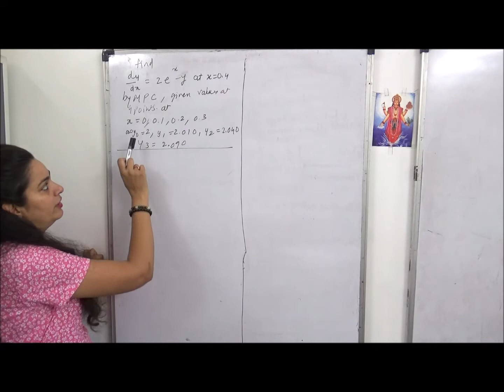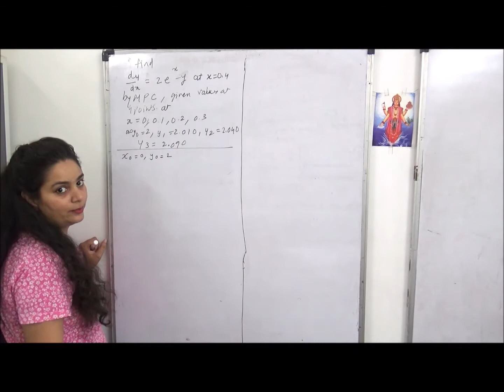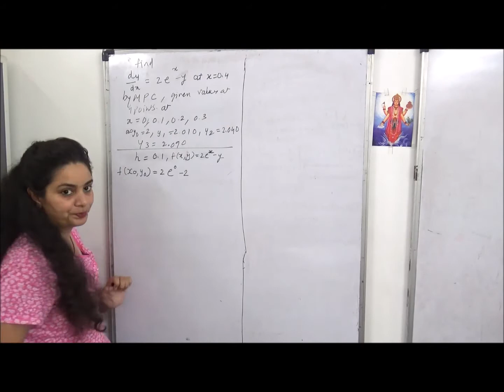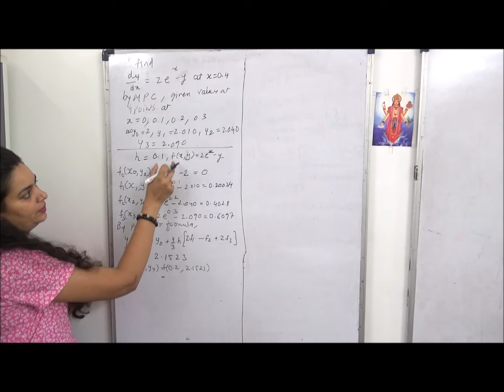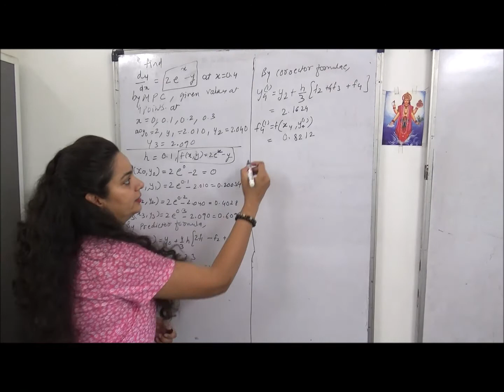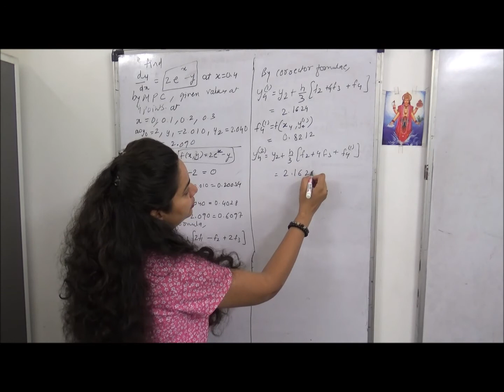Milne Predictor Corrector method - Numerical methods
easy methods to solve different types of problems and numericals on different topics of mathematics